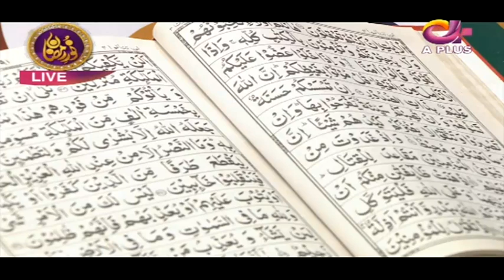Tilawat e Quran Pak o Tarjuma | Qari Nauman Saifi | Noor e Ramazan 2022 | C2A2T